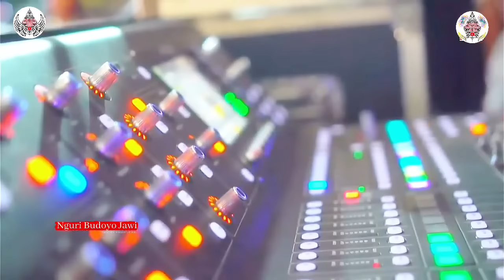Dagelan Khilaf! Mbah Waluyo Ndableg, Modus Demak-Demok Bokong Siwo Yanti & Anggy! Limbukan Ki Yusuf